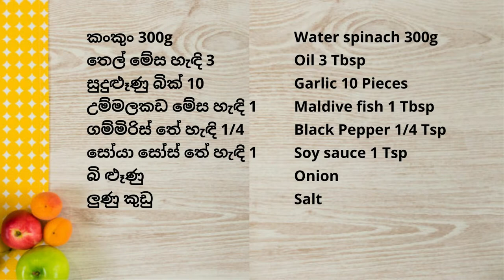විනාඩි 3න් චීන ක්‍රමයට කංකුං ඩෙවල් එකක් | Chinese Style Kankun Devilled | Water Spinach Recipe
අද මම හදන්නේ චයිනිස් ක්‍රමයට කංකුන් ඩෙවල් එකක්.මෙය ඉතාමත් ලේසියෙන් හදාගන්න පුළුවන්.

Today I am making a Water spinach devilled in Chinese style.
This can be made very easily.

වට්ටෝරුව

කංකුං 300g
තෙල් මේස හැඳි 3
සුදුළූණු බික් 10
උම්මලකඩ මේස හැඳි 1
ගම්මිරිස් තේ හැඳි 1/4
සෝයා සෝස් තේ හැඳි 1
බි ළූණු
ලුණු කුඩු

Ingredinets

Water spinach 300g
Maldive fish 1 Tbsp
Onion
Salt